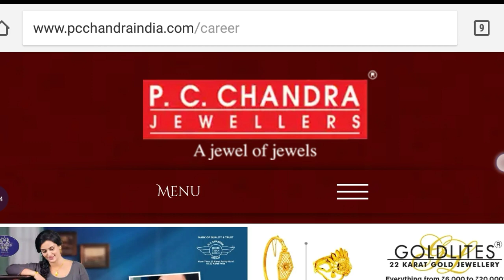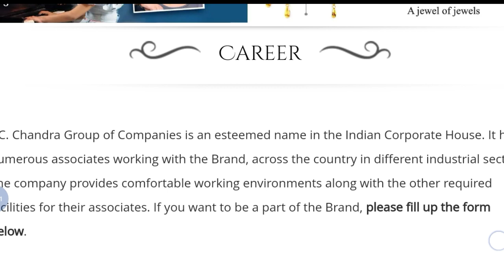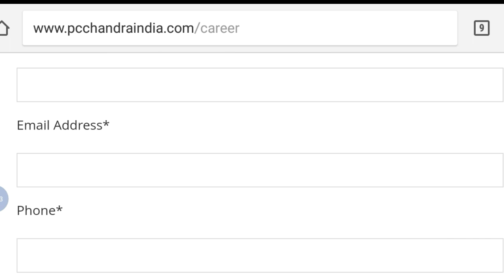PC Chandra Jewellers Job Vacancy Details in (Hindi) |All India Jobs vacancy | 10th pass ptivate jobs